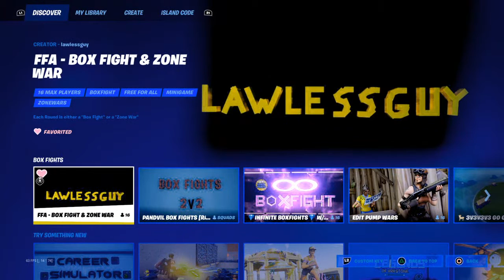Arena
Drummer for Jesus🥁 God bless you!🙏🏽